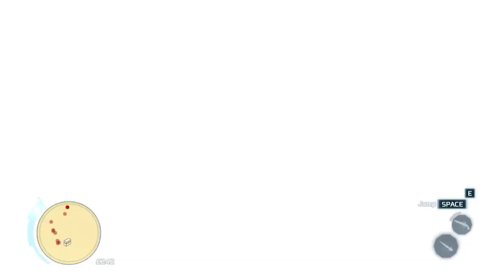Assassin's Creed III Infiltrating Southgate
Attack the Convoy. Get to the fort without being detected. Free the captives undetected. Assassinate Silas.
Optional Objectives
Avoid firing line damage.
Find and kill the General.
Perform stealth assassinations from a corner spot-0/3